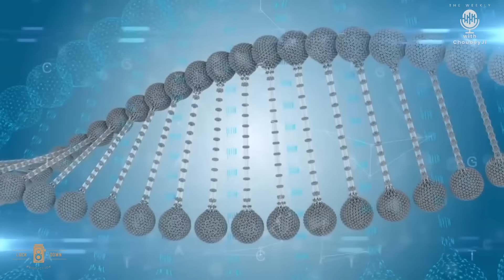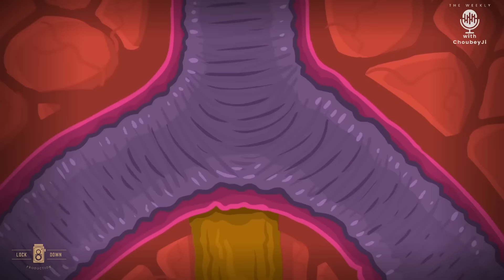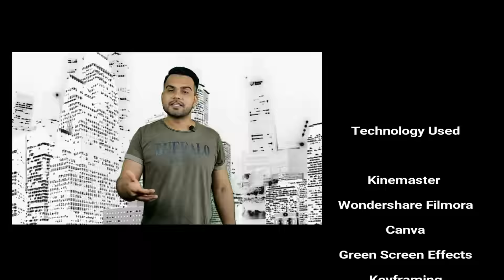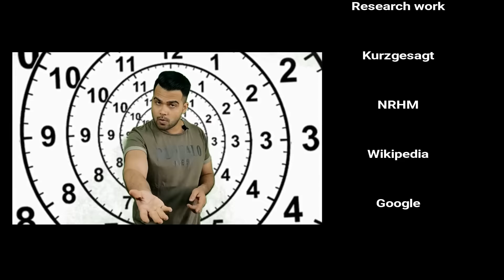Human Modification is Real!? | Season 1 Episode 8 | The Weekly With ChoubeyJi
Human Modification is something that has been happening for centuries in various ways. It will keep happening in future as well. This episode covers various aspects of what, how and why human modification takes place.

The Weekly with ChoubeyJi is an Infotainment show. It is hosted by Anchor Anupam Anand, a celebrity anchor, reality show winner, personality development trainer, voice-over artist. The show talks about a wide range of satirical comedy covering all topics ranging from current affairs as well as common observations made by all and also talking reality.

00:00 : Episode Intro
00:10 : Show Intro
00:20 : Choubey TV
01:53 : Human Modification
02:07 : History of Humans
02:36 : Food Pattern of Modern Humans
02:56 : Growth of Pharmaceutical Industry
03:10 : What is Human Modification?
04:00 : How is Human Modification taking place?
05:07 : Necessity of Human Modification
05:29 : Vaccination Effects
05:52 : How will this effect future generations?
06:13 : Modified Humans of India
07:21 :Conclusion
07:39 :End Credits
08:05 :Bloopers